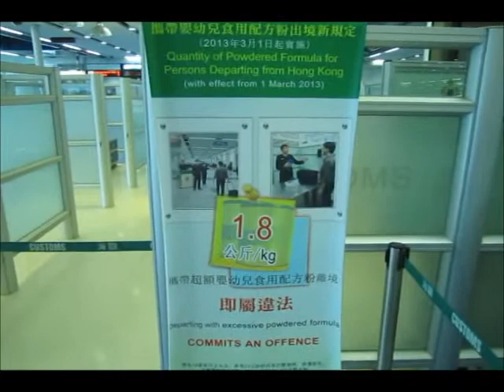Typhoon Usagi & Macau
Caught in the eye of a Typhoon...